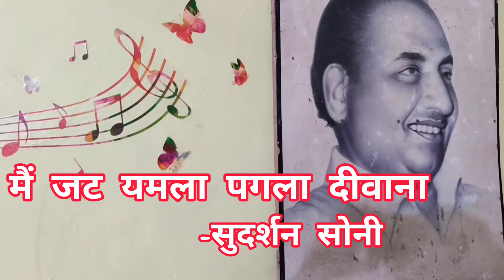Main Jat Yamla Pagla Deewana | Sudarshan Soni | Mohd. Rafi Ji .